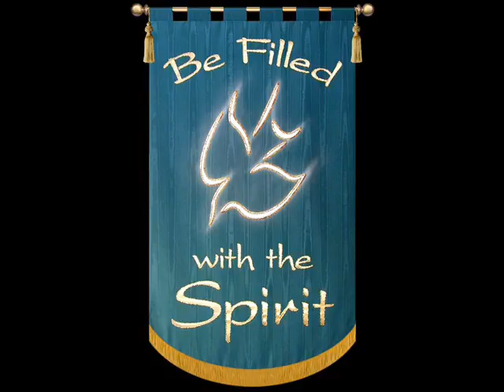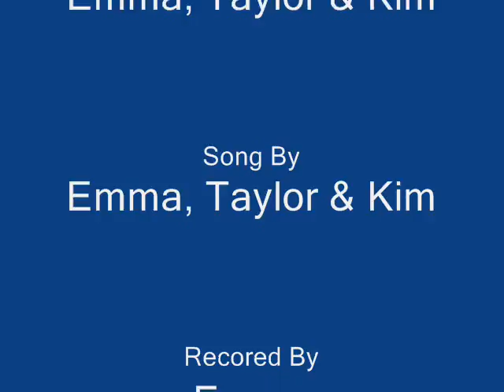Pentecost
a video about pentecost